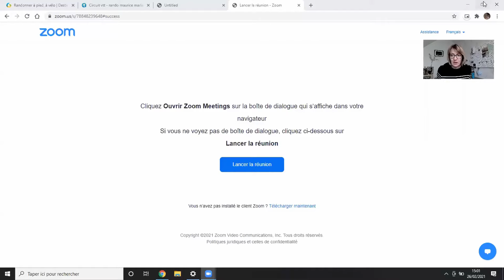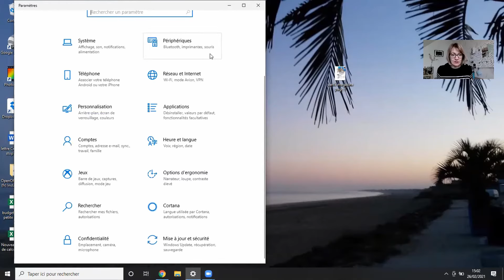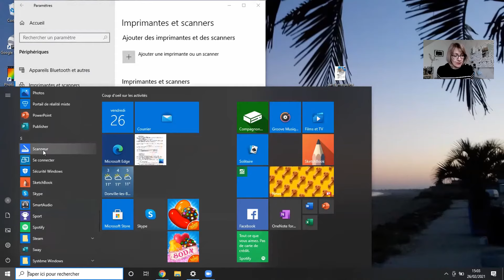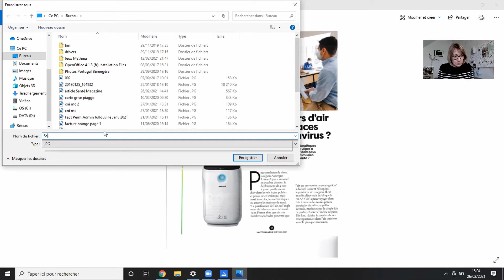Comment Scanner un Document sur Windows 10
Dans cette vidéo, je vous guide à travers les étapes pour scanner un document facilement avec Windows 10, que vous utilisiez une connexion WiFi ou USB pour votre imprimante.

Suivez-moi pas à pas, depuis la vérification de la connexion de votre imprimante jusqu'à la numérisation et l'enregistrement de votre document.

Ce que vous apprendrez :

Vérification de l'Imprimante : Comment s'assurer que votre imprimante est correctement reconnue par votre ordinateur dans les paramètres.

Téléchargement de l'Application Scanner : Si vous ne trouvez pas l'application Scanner sur votre PC, je vous montrerai comment la télécharger facilement depuis le Microsoft Store. (Nota Bene : Pour ceux qui n'ont pas l'application Scanner installée, vous pouvez la télécharger gratuitement depuis le Microsoft Store.)

Utilisation de l'Application Scanner : Comment ouvrir et utiliser l'application pour numériser un document.

Positionnement du Document : L'importance de bien placer votre document sur la vitre du scanner pour obtenir la meilleure qualité possible.

Sauvegarde et Organisation : Comment enregistrer et renommer votre document numérisé, sélectionner l'emplacement de sauvegarde approprié, et s'assurer qu'il est bien rangé où vous le souhaitez.
Que vous ayez besoin de numériser des documents pour le travail, l'école ou vos affaires personnelles, cette vidéo vous fournira toutes les informations nécessaires pour le faire de manière efficace et organisée.